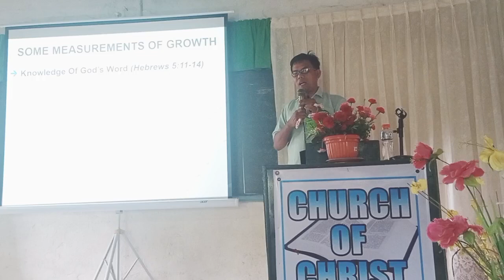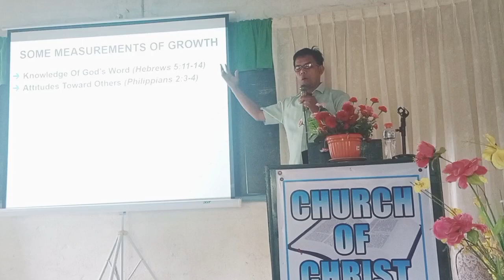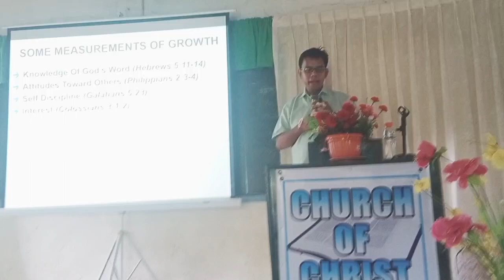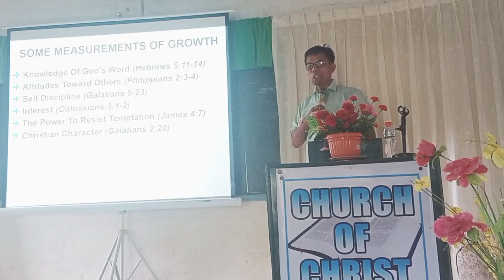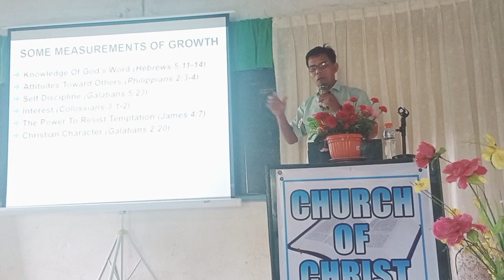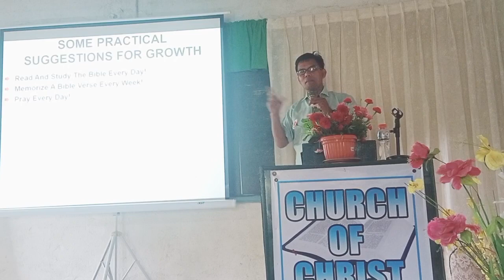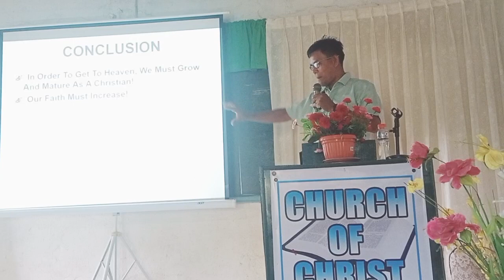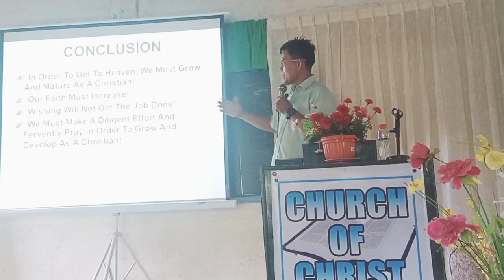Growing As A Christian (Part 2)Sermon/Pulacan church of Christ Dec.10, 2023